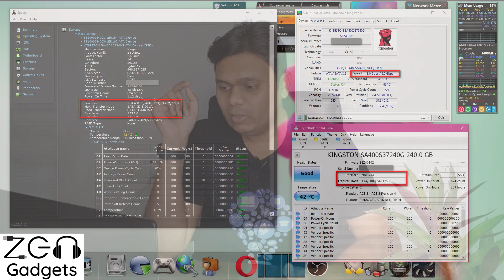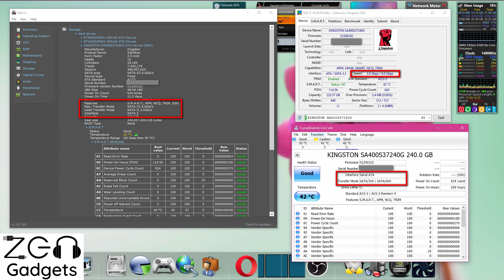Benchmarks! Will latest SATA Gen 3 SSD work on Older PC & laptop with SATA 1 or 2 gen ports? [Hindi]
Have an Old Desktop or Laptop PC? Were you thinking to buy an SSD but worried that it might not work? Well this video clears all of that!

Crucial BX500 240GB 3D NAND SATA 2.5-inch (6.3 cm) SSD (CT240BX500SSD1)

Kingston SSDNow A400 240GB Internal Solid State Drive (SA400S37/240GIN)

Western Digital WD Blue 500 GB 2.5 inch SATA III Internal Solid State Drive (WDS500G2B0A)

[SSD Accessories]
SSD brackets- All Brands

Corsair SSD Mounting Bracket Kit 2.5" to 3.5" drive bay

ORICO 2.5 to 3.5 Hard Drive Adapter HDD SSD Mounting Bracket Tray for 7/9.5/12.5mm 2.5 Inch

ssd Caddy (For adding SSD for laptop in place of CD DVD drive)

Chapters Hindi
00:00 Confused?
00:58 My 10 year old PC, Hand customized, specs.
02:36 Benchmark using different softwares- Crystal disk mark, HD speed, HD tune, ATTO disk mark
03:09 Conclusion- Is SSD in older PC a waste of money? Access time & latency explained

1. How to make computer faster with SSD
2. Speed up your slow laptop/Desktop using a SSD
3. Will Sata III 3rd gen 6gb/s SSD work in Old SATA II 2nd gen port?
4. Will my 10 year old PC support SSD?
5. The easiest way to make an old computer faster!
6. SATA vs NVMe SSD.
7. SSD vs HDD. Benefits of Access time.
8. How Increase Laptop Speed & Performance
9. Best Budget SSD Under 1500, 2000, 2500 Rupees.

Will SSD work in my old Laptop? How to buy Best SSD for older PC & Make it faster [Hindi]

Make your old PC faster | Best Budget SSDs for Upgrading Laptops & Desktops | SSD Types SATA vs NVME